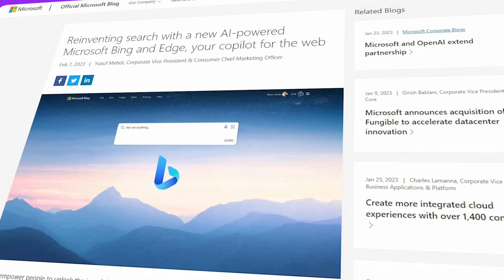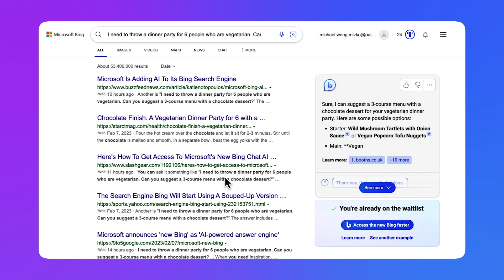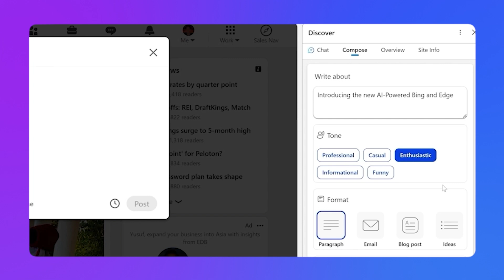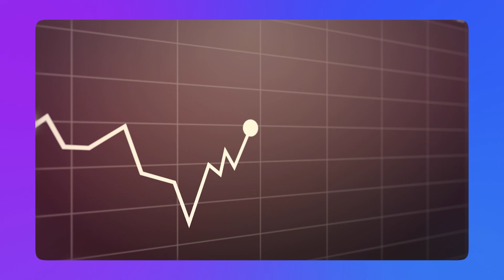Microsoft JUST did it ... (Some people are FURIOUS)